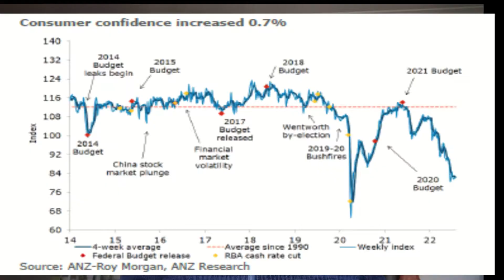Interest Rate Rises - Will the Australian Property Market CRASH?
Watch this week’s YouTube video to know what the implications of interest rate hikes/rises have on the Australian Property Market.

This video will cover:
✅ What do interest rates mean for the property market?
✅ Will there be a property market crash in Australia?
✅ What markets/region to avoid in this stage of the property cycle

📚 My favourite books on finance, property and mindset: